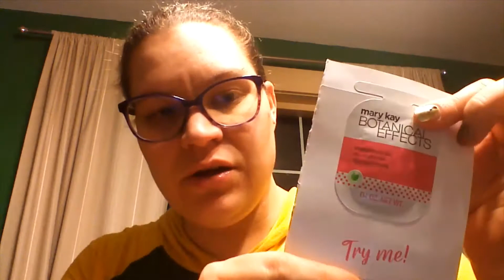Beauty A-Z 2020 intro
A PANtastic Ladies Colab

Check out the other participants:
Andrea Filar Scheer @acfilar
Amanda Agamaite @aea_empties
Anni  @annisbeautyplace
Jillian @beautybrarian
Kayla @beautylover211
Abi  @beautywith_abi
Elena @bjo196
Ellen M @Cashmandoo
Ceylan Gul @Ceylovesmakeup
Chiara G. @chiara_g.90
Emma @emmaspans
Leah  @Eyeshadow_panner
Dana F @eyeshadowjunkieatheart
Patricia @Finalhope83
Jen F @jenattemptspanning
Jennifer @jennifers_makeupaddiction
Simone @kolbesimone
Connie @letsgetitpanned
Lindsey Hendricks @lindseys_beautylife
Beth @makeupgeekery_
Jenni @makeupwithjenni
Melissa villagomez  @Mel_makeup_panning
Miranda @mirandah473
Bella @Moremakeupthanfriends
Nena @nena_pans
Nikki @nikkipans
Nikki @nikkiveggie
Elena @notyetanotheralias
Annie @Panningwithanniiept
Brittany H @phoenixpans
Pia @pias.pans
Bibi @pntasticpan3
Rach @rach.reviews
Sarah @sarahashley130
Tuuli @tuulinmakeupwinds
Valerie  @vmrt
Sanja @yetanotherpanner
Zoya @zoyas_nails
 Val Martin
Brittany
Colleen O'Keefe
Jessica L
Marissa Pena-Bernal
Nicole S
WandaC